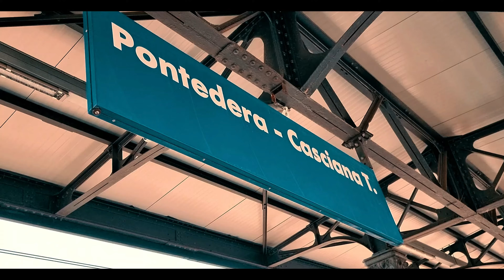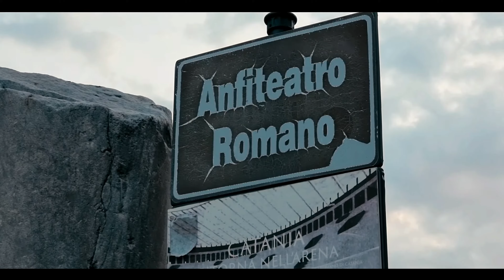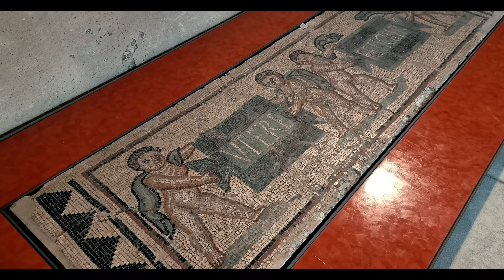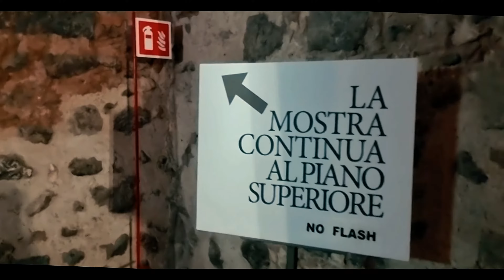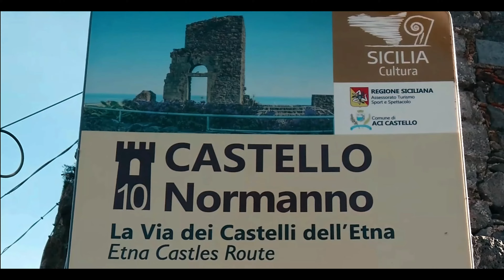Sin rumbo por SICILIA, me acompañas?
Mi primera ves en la bellísima Sicilia, no voy a girar por toda esta maravillosa isla, desde Catania hasta donde me den los pies, sin rumbo por Sicilia.